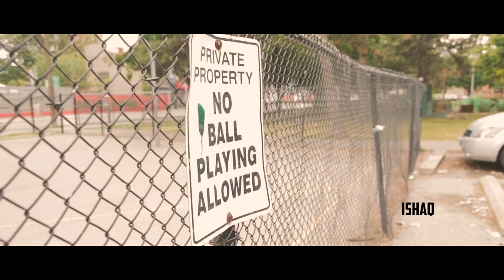[OFFICIAL MUSIC VIDEO] ISHAQ - NEW WAVE X DIRECTED BY ZECKOJ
THIS IS A YOUNG MAN WHO HAS A LOT OF TALENT. THIS WAS HIS VERY FIRST SONG HE RECORDED WITH HIS FRIEND AND WE THINK ITS AMAZING.